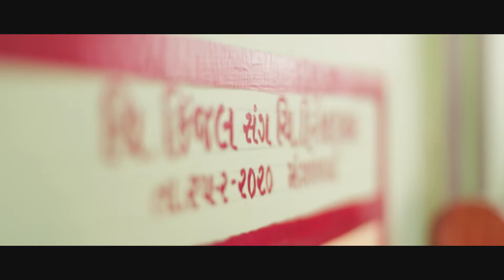Best Wedding || Gujarati Wedding || Kinjal weds Hiren || by Rahul Gadhavi Photography || 2020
Produced by: Rahul Gadhavi
Team : Rahul Gadhavi Photography, Ahmedabad
Directed by: CK FILMS & PHOTOGRAPHS
DOP: Chintan Kanakia